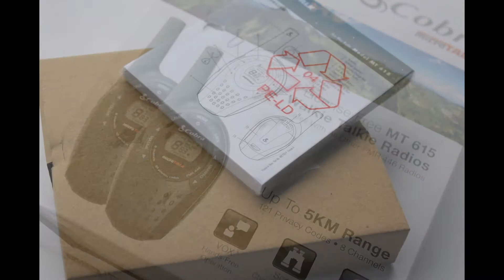COBRA MT 615 WALKIE TALKIE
PMR